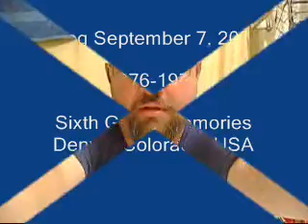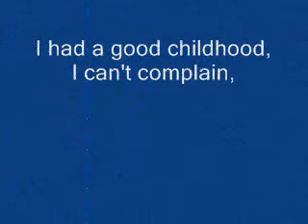VLog September 7, 2007, Sixth Grade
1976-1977 Sixth Grade Memories,You Don't Know Beans From Buttons When The Bag Is Open!